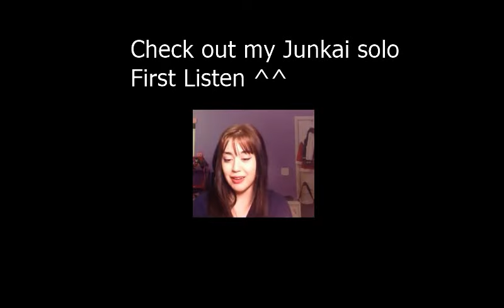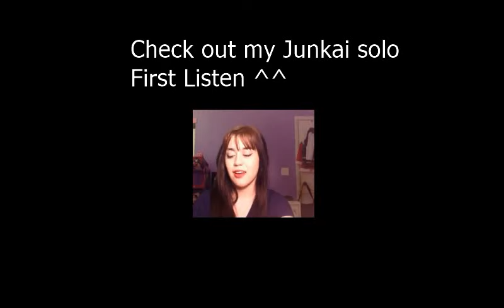TFBOYS《是你》It's You - First Listen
First listen to tfboys' new single It's You! It's such perfection, what do you think? ^^